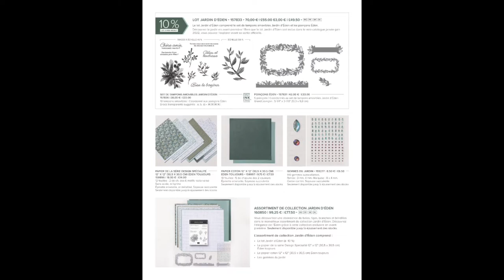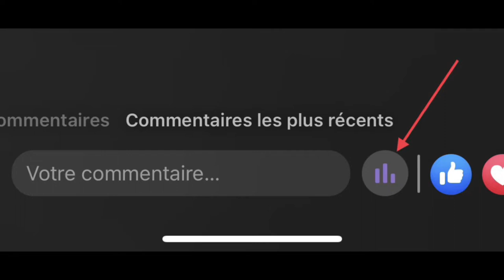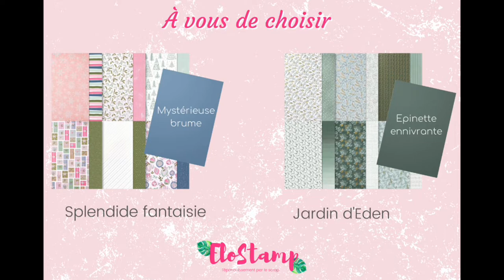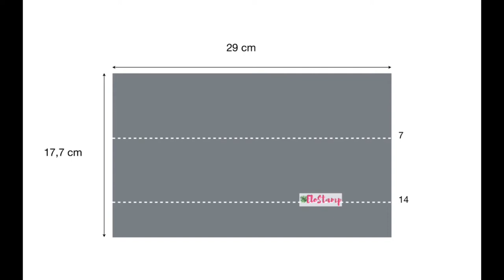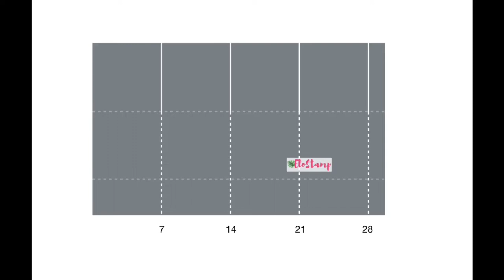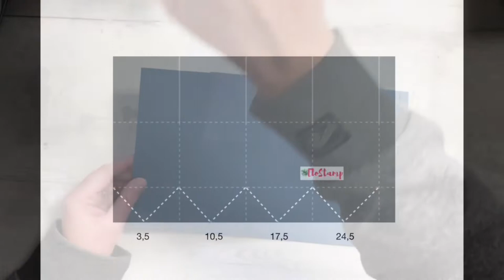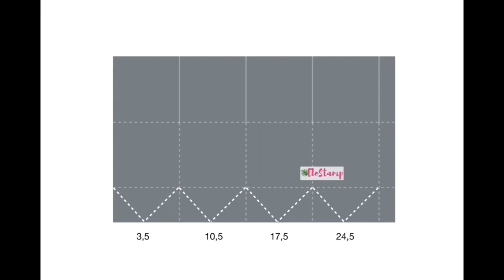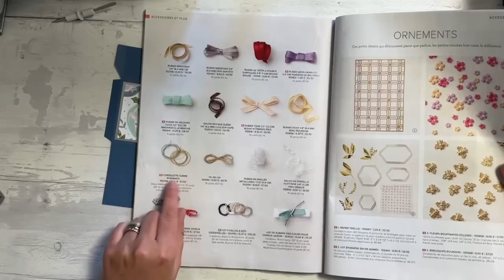Live FB : boîte-boule de Noël à suspendre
Elodie Tanchaud, Démonstratrice Indépendante Stampin' Up!, a le plaisir de partager avec vous cette réalisation. Tous les détails de ce projet ci-dessous ⬇️⬇️⬇️

A PROPOS DE CETTE RÉALISATION